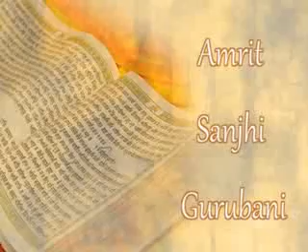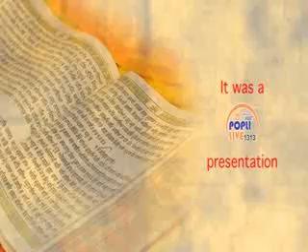TERA EK NAAM TAARE SANSAAR BHAI SUKHWINDER SINGH JI ,,AMRIT SANJHI GURBANI ,